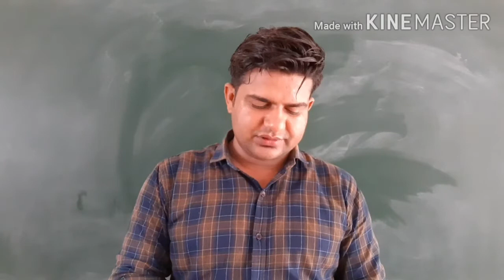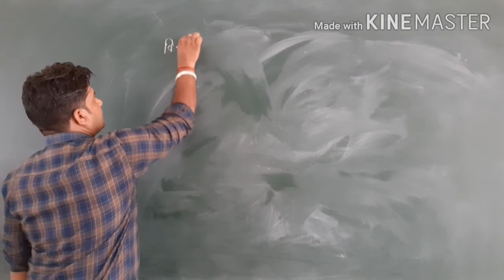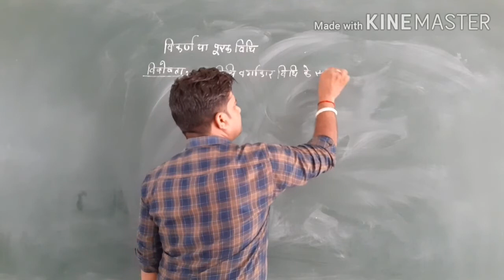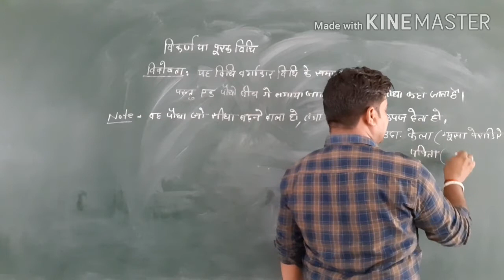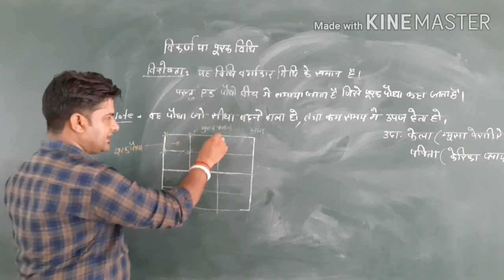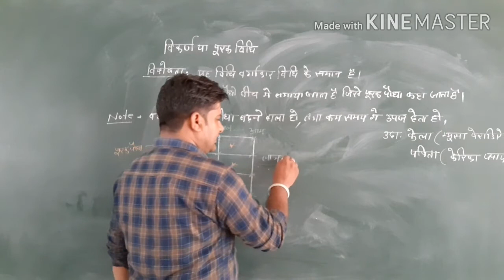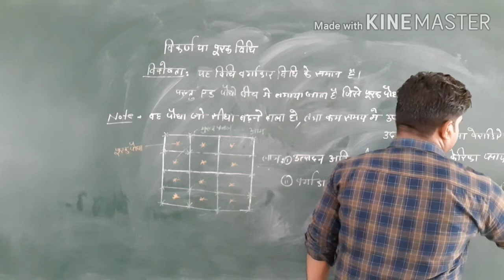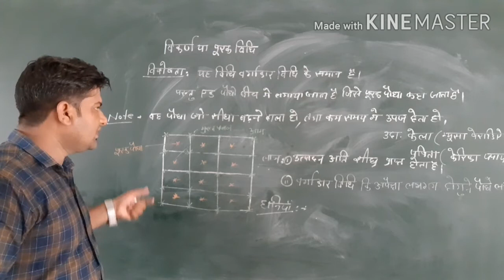Agriculture by Yk sir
पौधरोपण की पूरक विधि